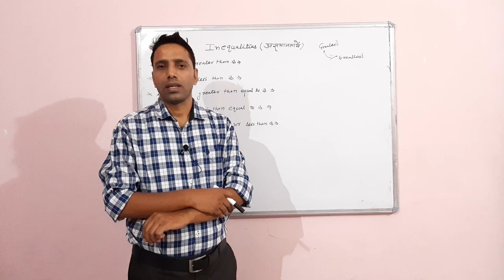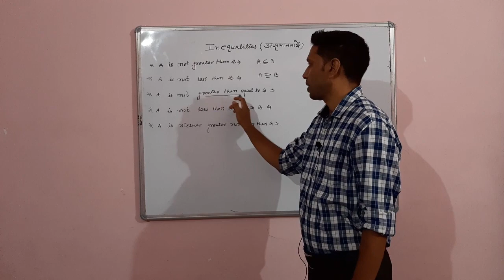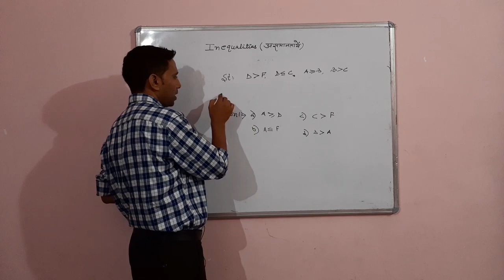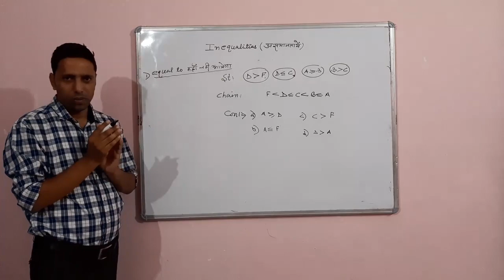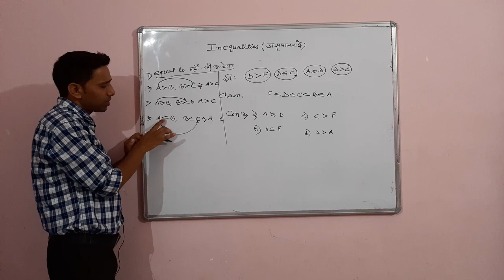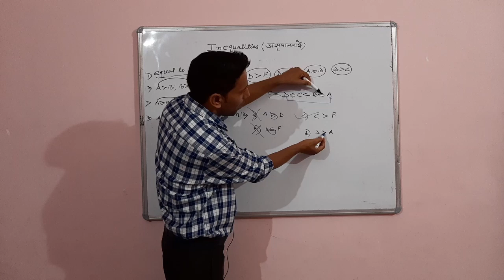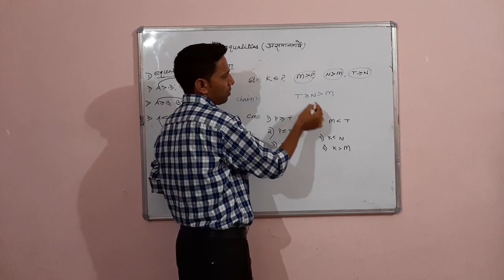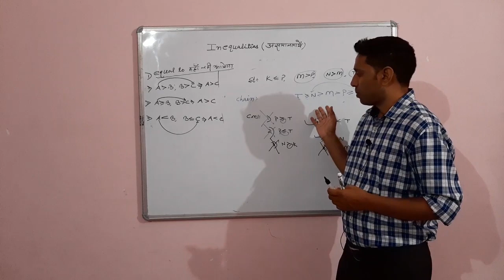Maths Reasoning Class